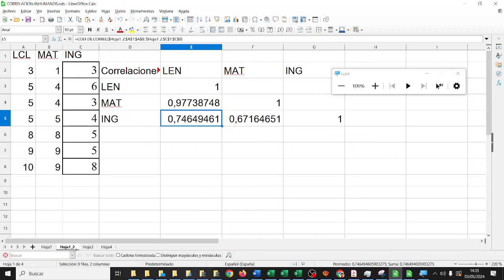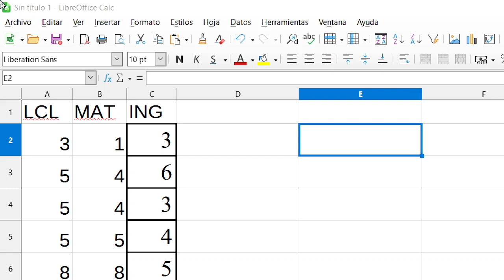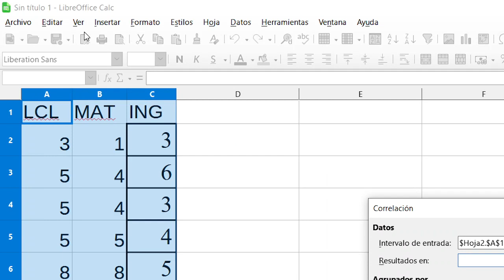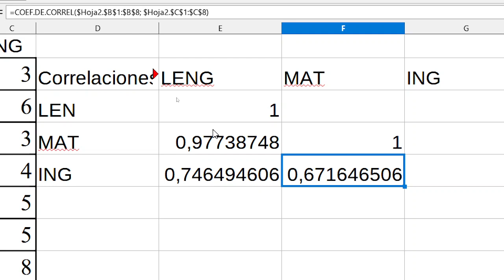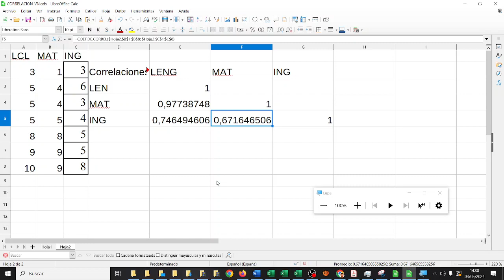Análisis de las notas con Calc Correlación de varias variables ALPHA FLIGHT CDYPC IES Monterroso